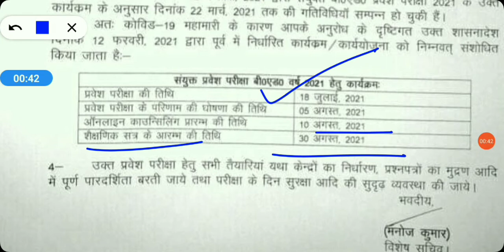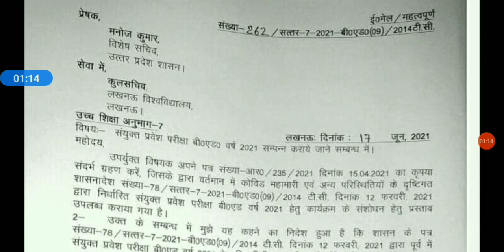B.Ed Entrance Exam Date आ गयी || Breaking News || B.Ed 2021 Exam Date Released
B.Ed Entrance Exam Date आ गयी  || Breaking News
bed _exam
B.Ed Entrance 2021 Exam Date Out

B.Ed Entrance Important Books Links here:

UP B.Ed. Commerce Group Guide 2020
Delhi University B.Ed. Joint Entrance Exam 2020
15 Practice Sets UP B.Ed KALA Varg (Solved Model paper 2019)

15 Practice Sets UP B.Ed Vigyan Varg 2020